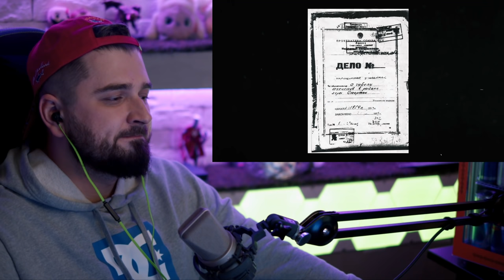HARD PLAY РЕАКЦИЯ УЖАСЫ ПЕРЕВАЛА ДЯТЛОВА! ДИМА МАСЛЕННИКОВ РАСКРЫЛ ТАЙНУ! 3 СЕРИЯ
Hard Play смотрит ночь на перевале Дятлова! Дима Масленников

HARD PLAY СМОТРИТ УЖАСЫ ПЕРЕВАЛА ДЯТЛОВА! ДИМА МАСЛЕННИКОВ РАСКРЫЛ ТАЙНУ! МИСТИКА! 3 СЕРИЯ
 реакция страшные истории ужасы 2021 хард геймс